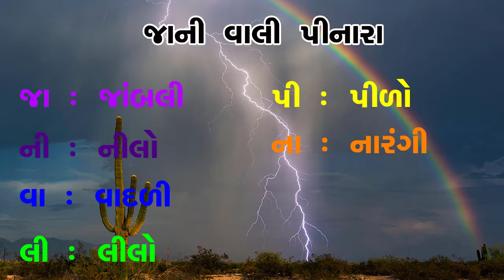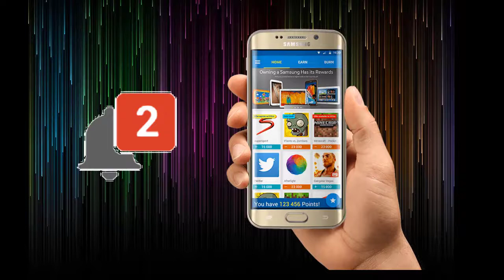મેઘ ધનુષ્યના રંગો યાદરાખવાની ટુંકી રીત | સ્પધાૅત્મક પરીક્ષા